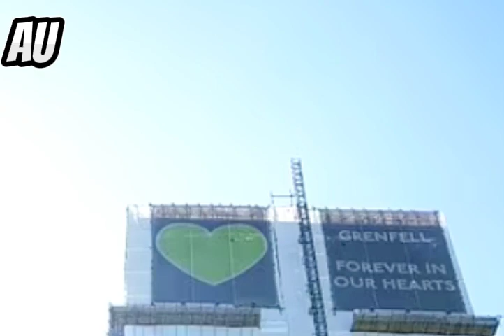When Duty Costs Everything: The High Price of Helping Grenfell Fire Victims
In a landmark ruling, Rachael Wright-Turner, a former council chief who suffered from post-traumatic stress disorder (PTSD) after assisting Grenfell Tower fire victims, has been awarded a record £4.6 million payout in a lawsuit against her former employer, the London Borough of Hammersmith and Fulham. This historic decision comes after a grueling six-year legal battle, during which Ms. Wright-Turner faced disability discrimination and harassment before being unjustly dismissed from her £125,000-a-year role.